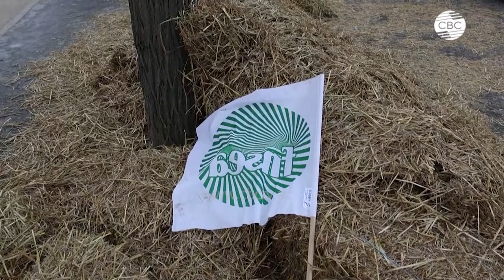Париж покрылся навозом! Триумфальная арка «величественно» возвышается в стогах сена